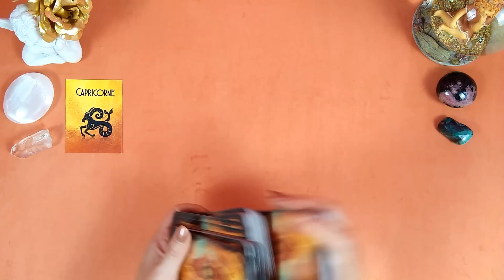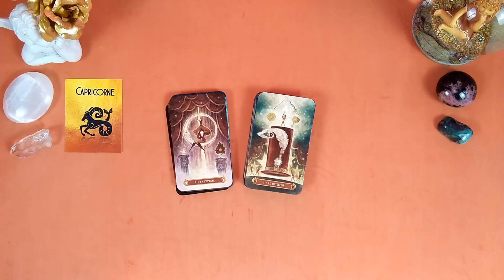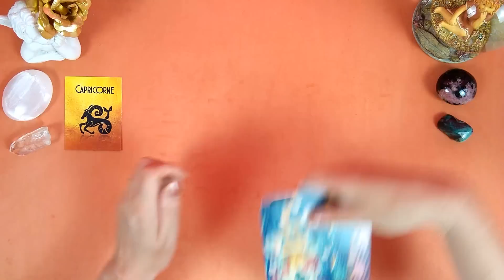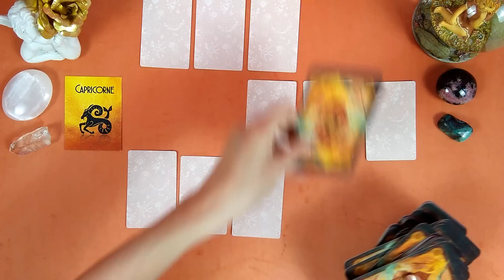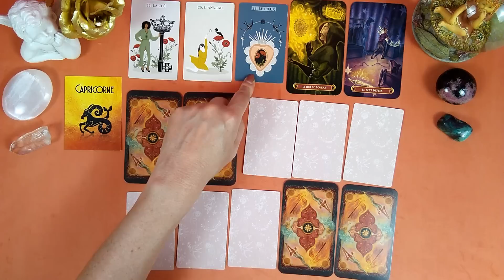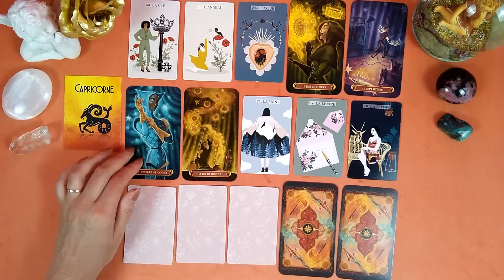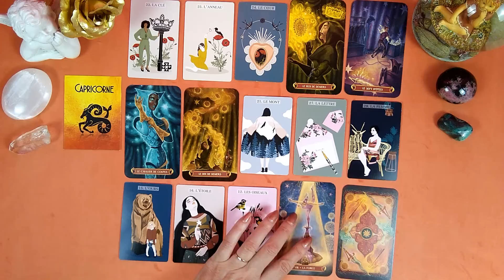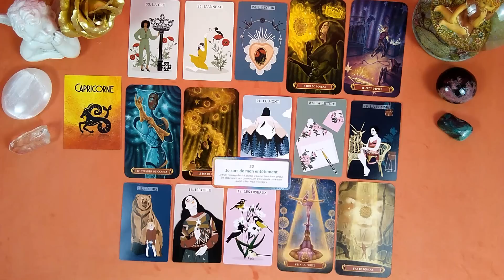CAPRICORNE - AOUT 2023 - "CA VALAIT LE COUP !"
A bientôt !